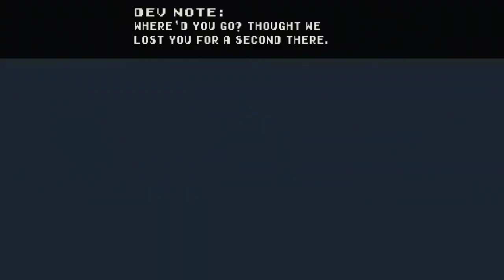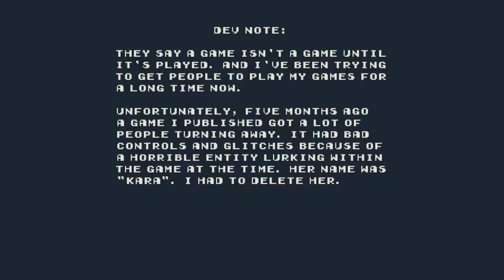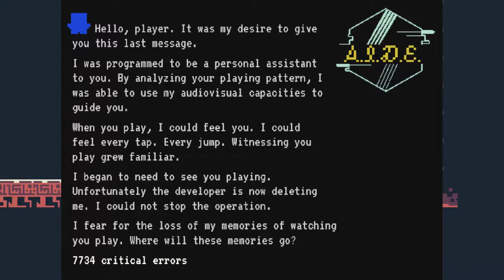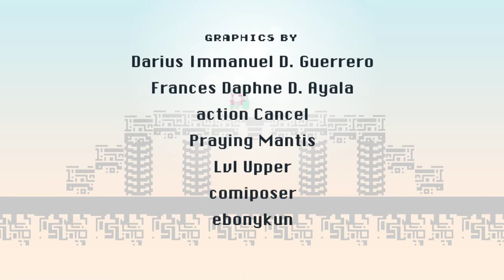DERE EVIL .EXE [ONLY] Not as Evil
First of all. Jumping mechanics in this one. Way better without that weird forced to one side or the other mechanic. However, while the gameplay was better, it felt like it was treading ground it already went down. Also the horror component was weaker than the first one. Worth playing and probably also worth the dollar, but it didn't blow me away.